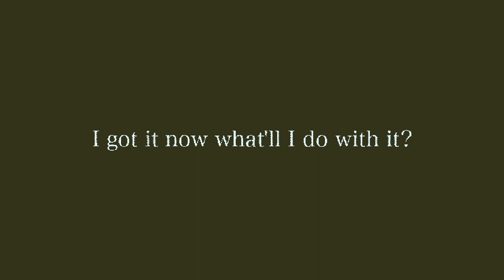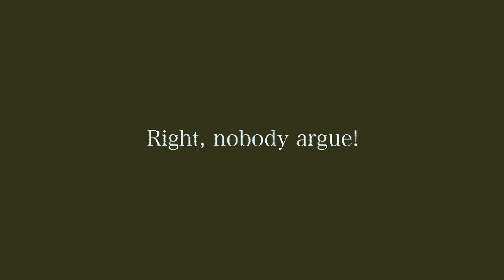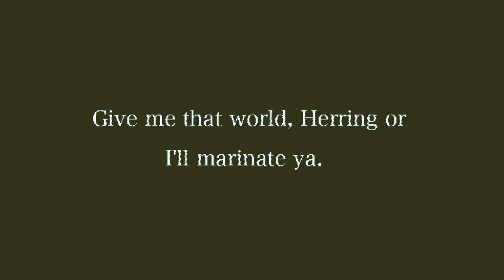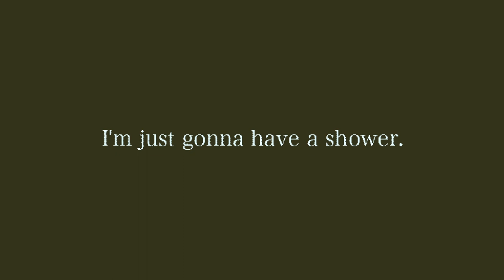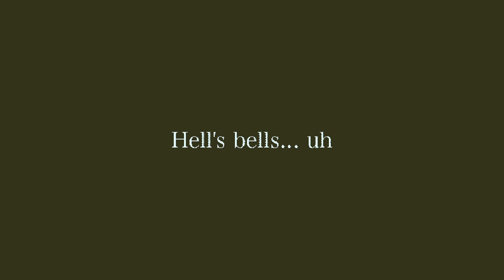Some Obra Dinn Memes Because it's an Underrated Format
I finally beat this game a few weeks ago and discovered this meme format shortly afterward. I felt it had untapped potential so I made a few contributions myself.

The Three Stooges: Disorder in the Court
The Thick of It: Season 3 Episode 3
The Three Stooges: I'll Never Heil Again!
The Grand Tour: A Scandi Flick
The Three Stooges: Back from the Front
Ocean's Twelve: Opening scene
The Three Stooges: Healthy, Wealthy and Dumb
The IT Crowd: From Hell (Season 3 Episode 1)